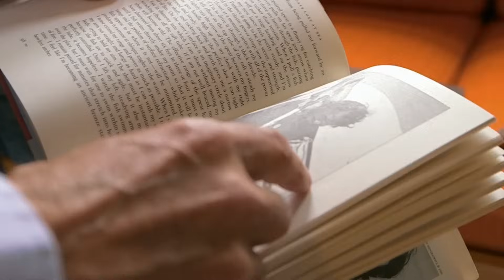Surviving For Months Stranded In The Atlantic Ocean | Fight To Survive | Wonder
In the final episode of Fight To Survive's Season 2 - Facing starvation, dehydration and predators from the deep, sailor Steven Callahan fights to survive not only the physical hardships, but also the mental and emotional strain of being adrift and alone in a disintegrating life raft.

Fight to Survive tells the inspiring true stories of outdoorsmen who have faced down death in the wilderness and lived to tell their story. Adventurer, author and survivor Craig DeMartino hosts the series, journeying to meet other survivors and hear their stories. Each week, Craig takes a survivor back to the flashpoint of their ordeal as they share with him their very own fight to survive. This series takes the audience right into to some of the most majestic and dangerous places in North America. From the exciting action to the inspiring comebacks, these stories will remind us all that faith, determination and human spirit can do anything when faced with the ultimate Fight to Survive.